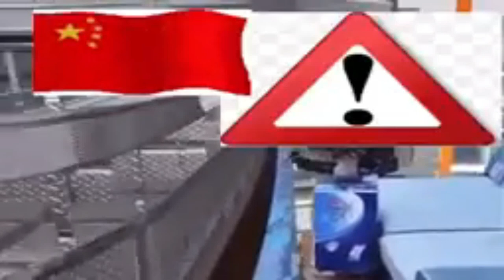average chinese videos broadcast 安巴图卡👺姆当你接受全东福利后接受脑白质😱 😨chinese spongebob and and funny vieos😹😹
When you move to Zhejiang after 69 years in "guandong"

special hood iron video to @Edgar_Gamesthefunni @Edddddwardddddddd @CCTVDocumentary @mr99official28